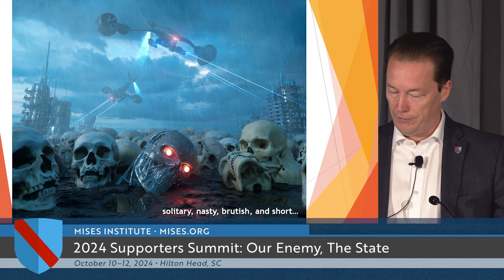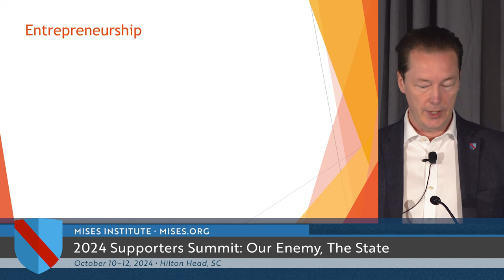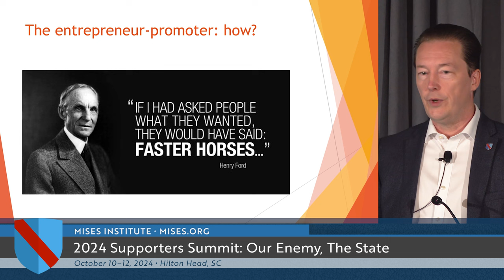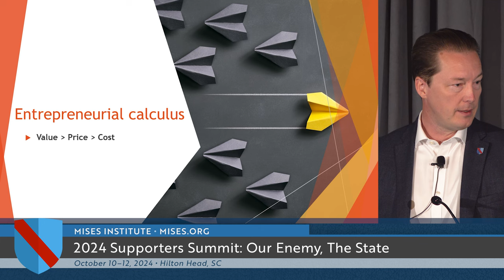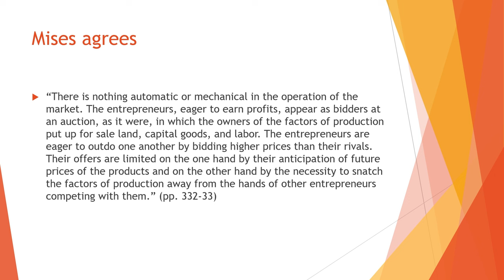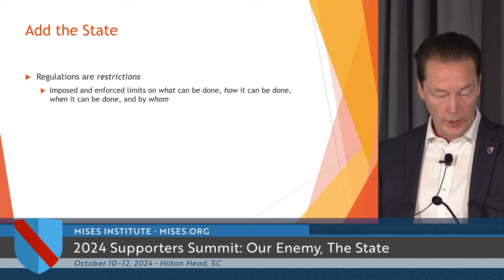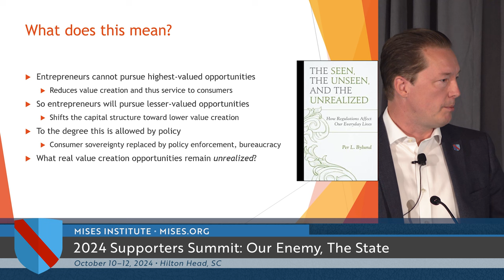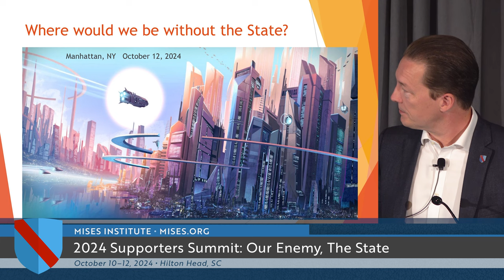Where Would We Be without the State? | Per Bylund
Presented in Hilton Head Island, South Carolina on Saturday, October 12, 2024.